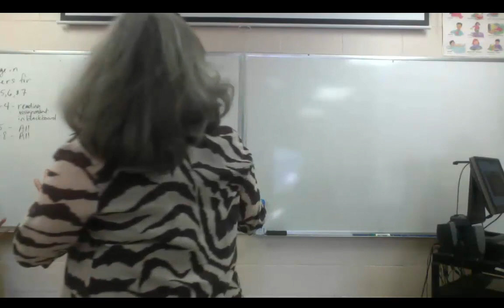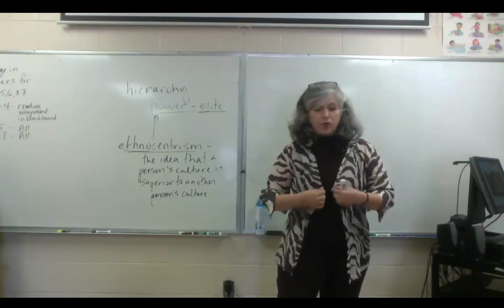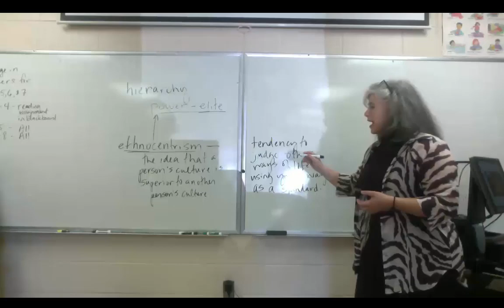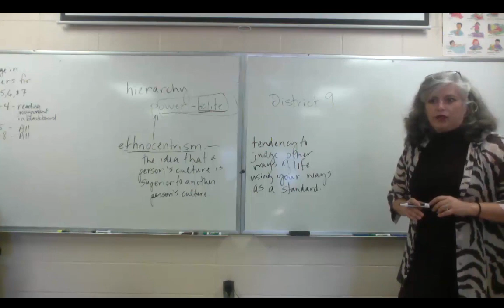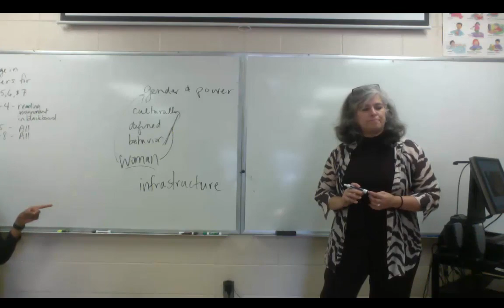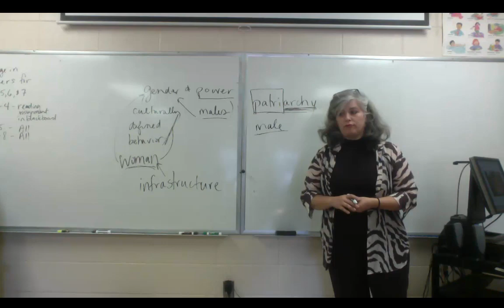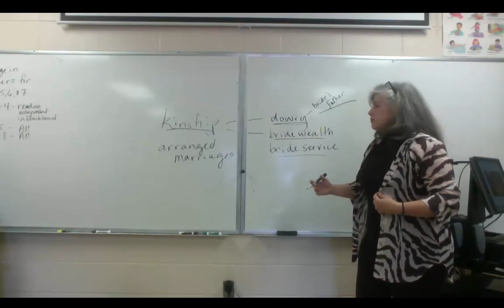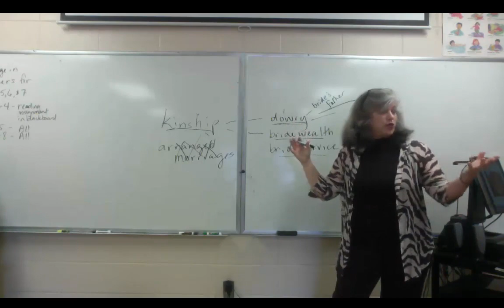week 6 lesson 2 part one